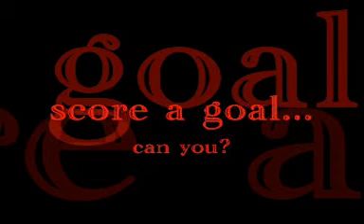Goal:25 Best Goals 1 parte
Goal:25 Best Goals